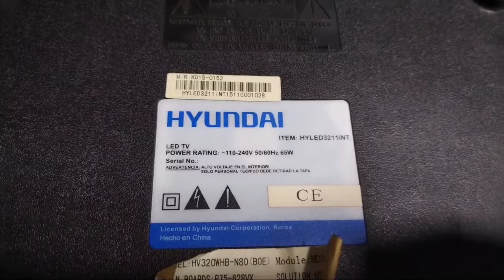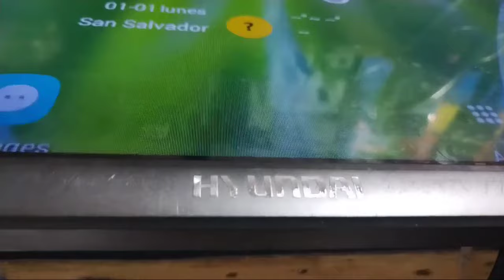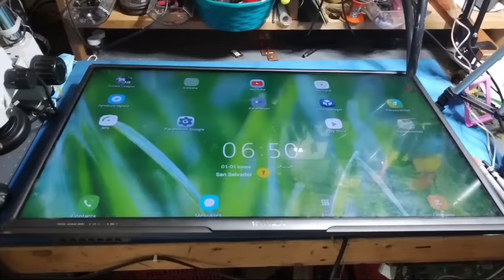tv Led Hyundai Hayled 3211 Int No Da Imagen Problema Solucionado